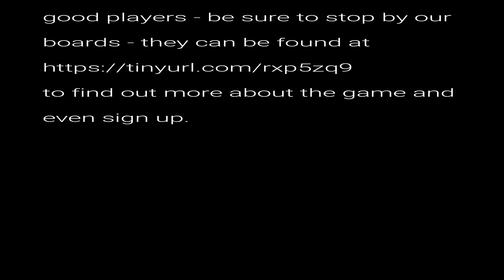Baguette 6 of 6